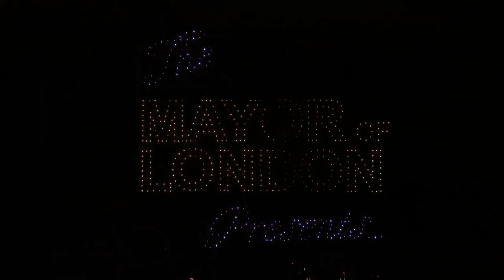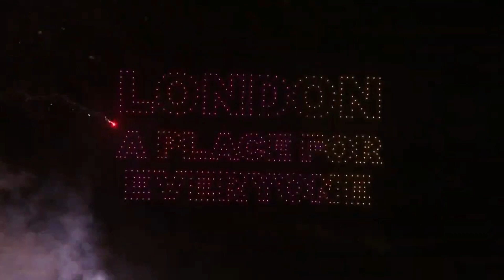London New Year's Fireworks Light Shows 2024 Full HD